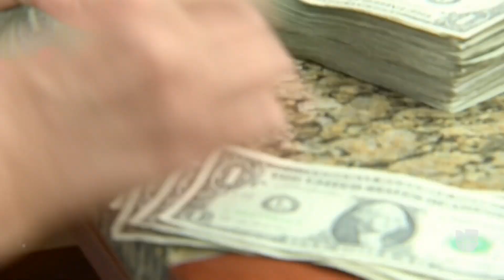¿Cómo puedes reclamar si fuiste víctima de cobros irregulares de Bank of America?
Bank of America deberá pagar más de 250 millones de dólares en multas y reembolsos por cobros y prácticas irregulares a sus clientes. Mayra Rocha, especialista en temas financieros, explica qué puedes hacer si fuiste víctima de cobros irregulares de esta institución bancaria.

León Krauze